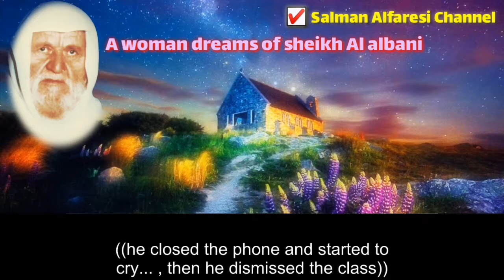A woman dreams of sheikh Al Albani (emotional 🍂)